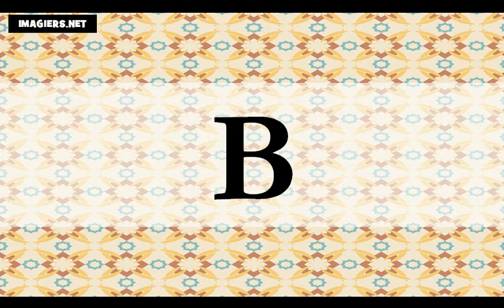Učit se francouzsky = abeceda